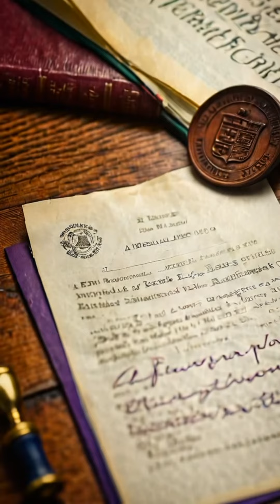Elizabeth Garrett Anderson